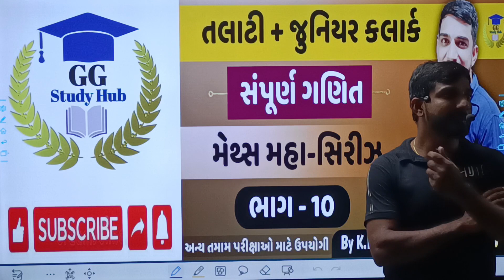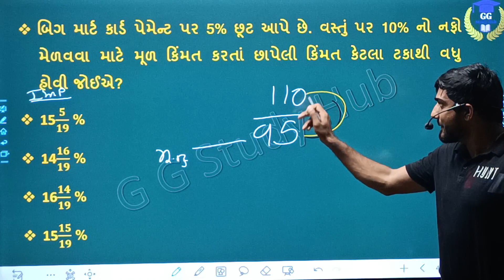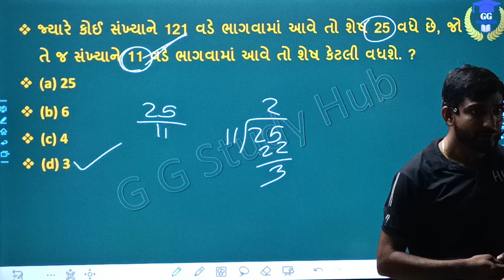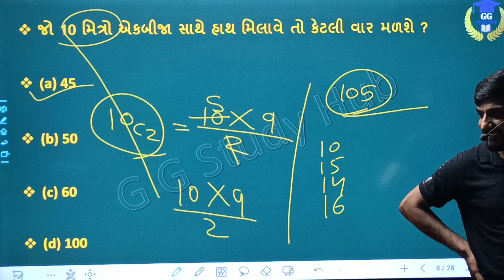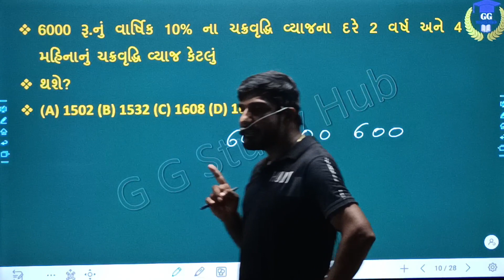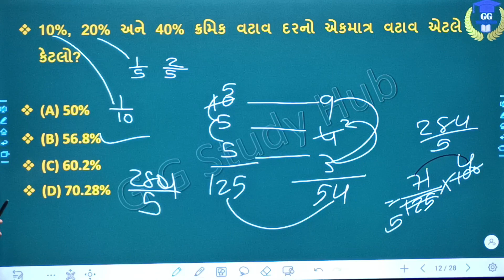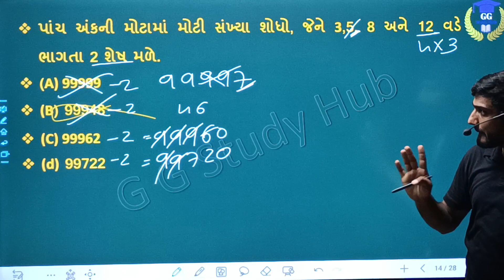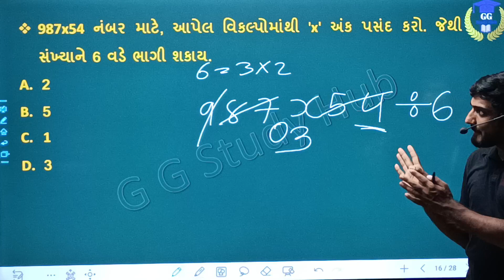Talati Maths Clark maths તલાટી જુનિયર ક્લાર્ક ગણિત ભાગ:-10 Maths impotant quetion|maths short tricks